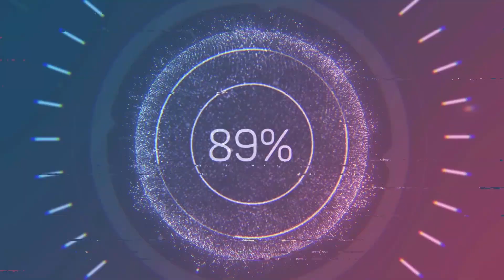Carrera de Galope * Cancha Los Aromos * Lago Rapel